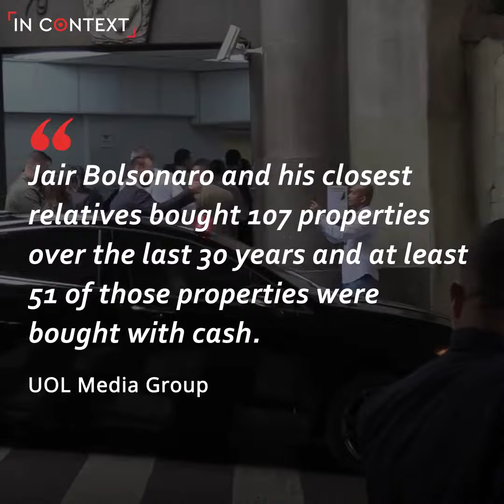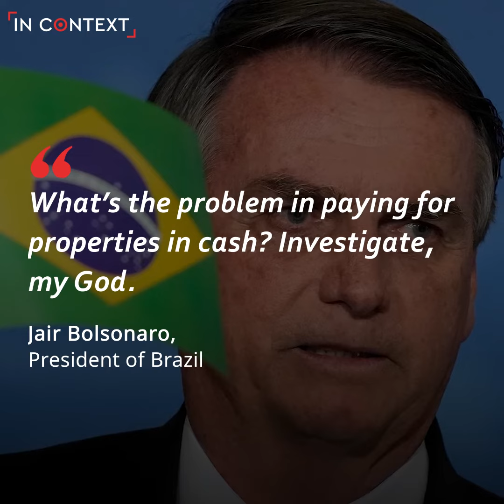Bolsonaro Questioned Over Cash for Properties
SHOW ME THE MONEY:
Brazilian President Jair Bolsonaro is under fire over claims that his family purchased 107 properties with 51 paid for in CASH.